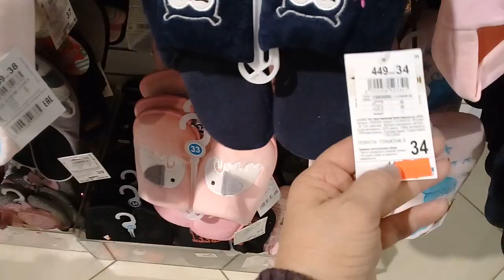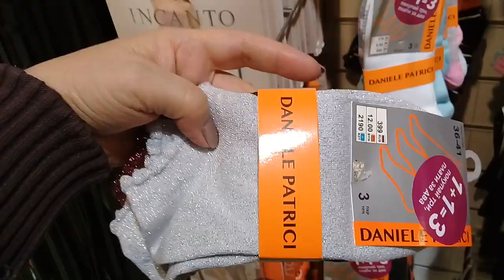МАГАЗИН ОБУВИ КАРИ (KARI).ЗАВОЗ ЗИМНЕЙ ОБУВИ. ШАРФЫ И ШАПКИ. БОЛЬШИЕ СКИДКИ. ОКТЯБРЬ 2019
МАГАЗИН ОБУВИ КАРИ (KARI). НОВЫЙ ЗАВОЗ ЗИМНЕЙ ОБУВИ. ДОМАШНЯЯ ОБУВЬ . ШАРФЫ И ШАПКИ.
  КАНАЛ ГДЕ Я ДЕЛАЮ СЛАЙМЫ.  LYUDMILA KRAV Slime